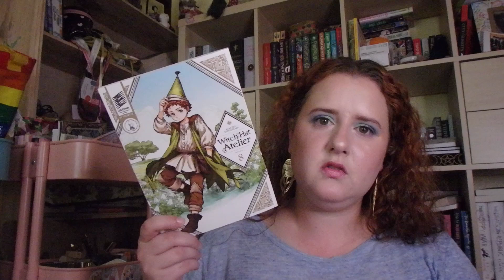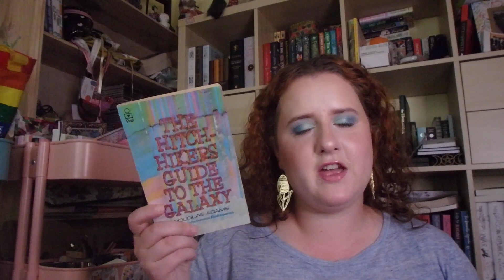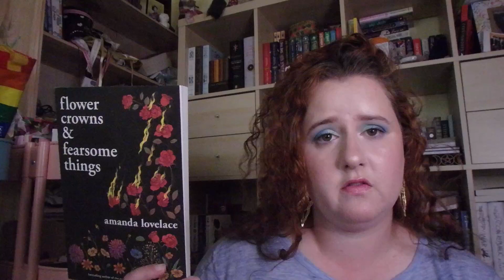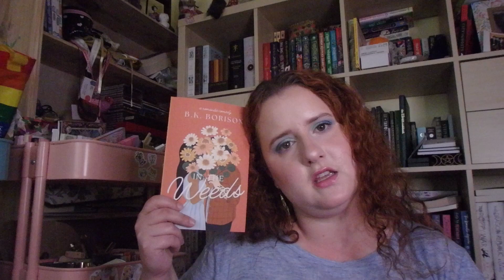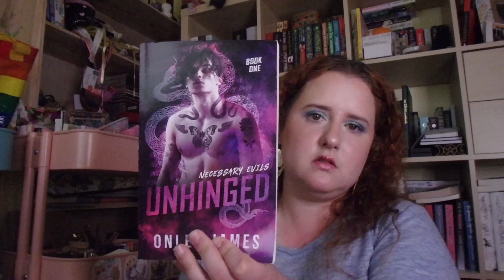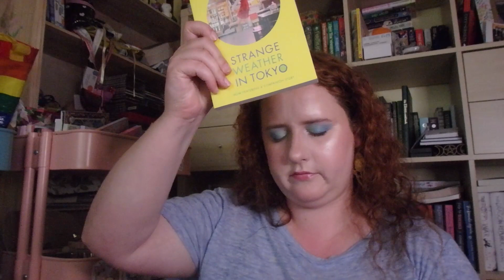Orilium Spring Equinox 2023 | TBR Hopefuls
Hi, and welcome or welcome back to BooksBeautyKendra! In today's video I am going through the books that I hope to read next month during BookRoast's Orilium Spring Equinox Readathon.

Books and prompts mentioned:
Art of Illusion - Witch Hat Atelier Volume 8 by Kamome Shirahama
Astronomy - The Hitchhiker's Guide to the Galaxy by Douglas Adams
Elemental Studies - Flower Crowns and Fearsome Things by Amanda Lovelace
Spells and Incantations - In the Weeds by B.K. Borison
Restoration - Strange Weather in Tokyo by Hiromi Kawakami